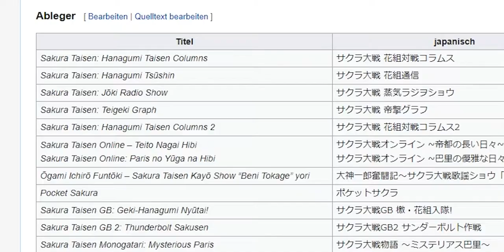Sakura Wars Review: Dates und Dampfmaschinen!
Ich habe mir den neusten Teil der Sakura Wars Reihe angesehen.
Die Rezension habe ich für Hertz 87.9 gemach, hier ein Link zum Channel